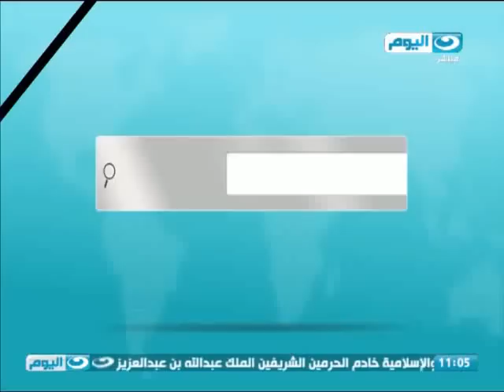اخبار_النهار | جار التنسيق مع السلطات السعودية لتحديد موعد زيارة السيسى للرياض لتقديم واجب العزاء